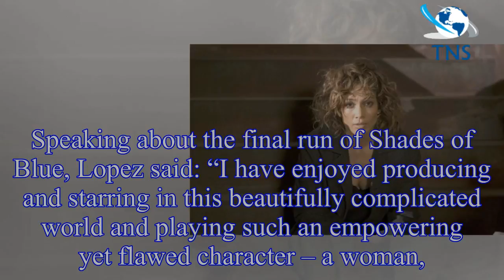Shades of Blue season 3 location: Where is Shades of Blue filmed? Where is it set?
Season three marks the last chapter for cop drama and hits screens in the UK this week.
Shades of Blue premiered in the US last month on NBC but is only just having its British debut in July on Sky L